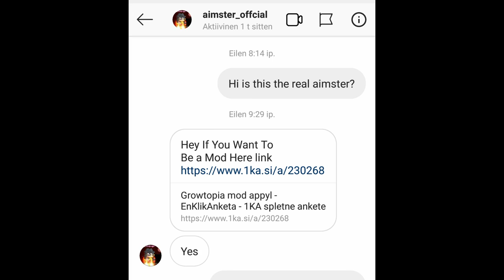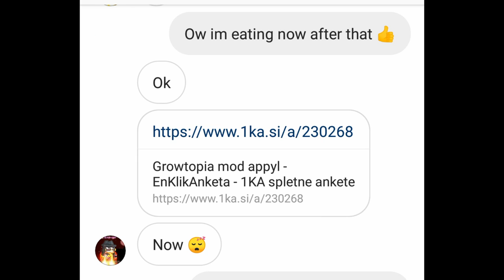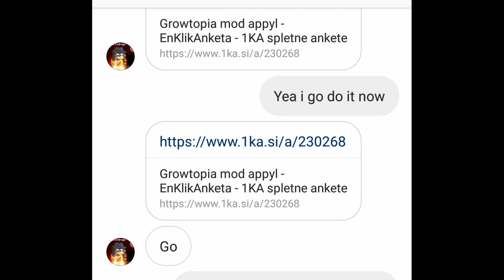I EXPOSED AND TROLLED FAKE MOD ON INSTAGRAM !!! - ( Growtopia )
In this video im trolling this fake mod on instagram :D

growtopia
trolling